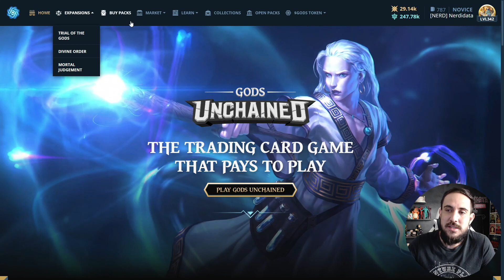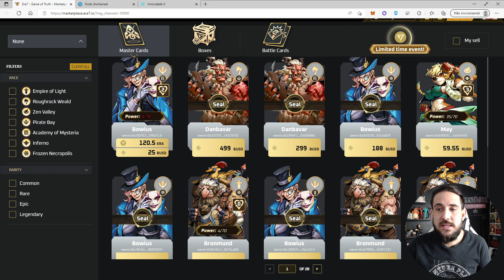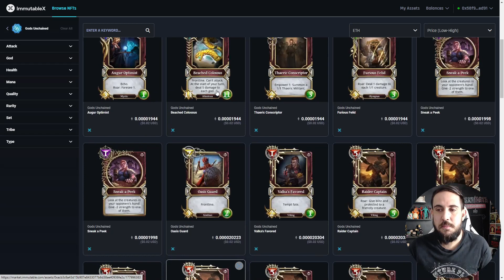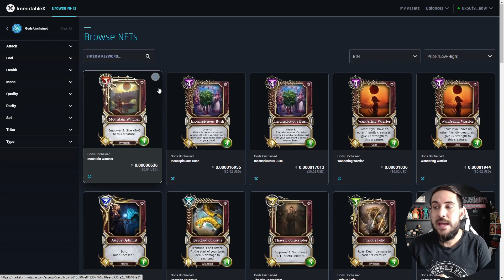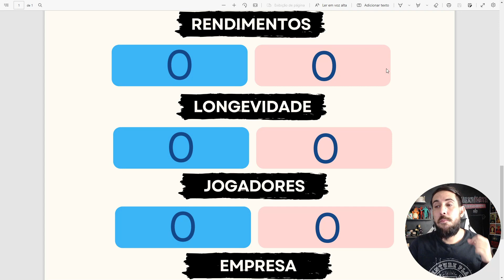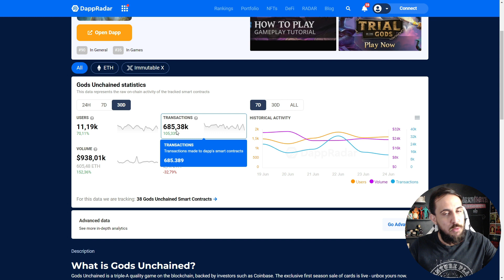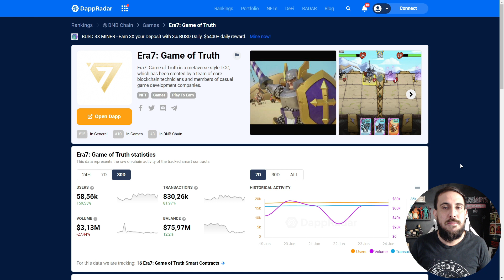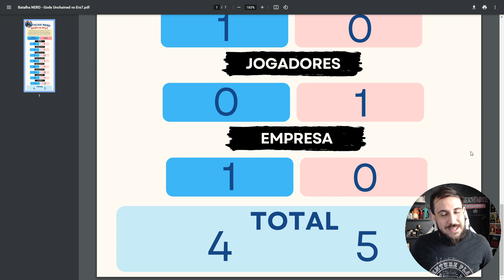GODS UNCHAINED OU ERA7? QUAL O MELHOR JOGO NFT GRATUITO DA ATUALIDADE?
Hoje vamos inaugurar mais um quadro, desta vez o Batalha NERD vai comparar e dizer qual o melhor Jogo NFT gratuito da atualidade, comparando dois gigantes do mercado, Gods Unchained vs Era7, qual o melhor jogo NFT gratuito? Bora conferir todos os detalhes neste vídeo.

Anderson Valadares
0:00 Introdução
1:15 Critérios de Avaliação
2:40 Rede
4:17 Jogabilidade
6:01 Marketplace
7:18 Play To Earn
9:53 Rendimentos
11:02 Longevidade
13:40 Jogadores Ativos
13:56 Empresa
14:40 Qual o melhor?